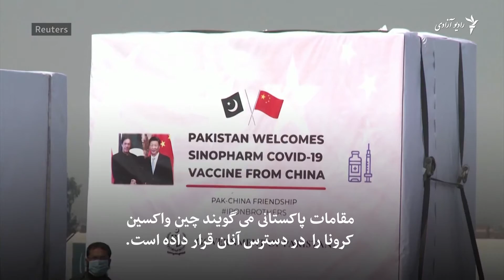واکسین کرونا در پاکستان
مقامات پاکستان می‌گویند که برای تطبیق واکسین کرونا آمادگی لازم دارند.
این کشور واکسین کمک شده چین را دریافت کرده‌است.
جزییات را در این گزارش ببینید